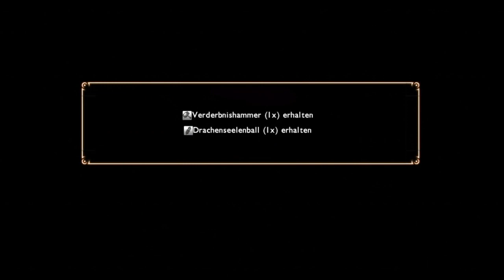#094 Let's Play Magna Carta 2 | Juto gegen Raud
Sogar er stellt sich gegen uns...